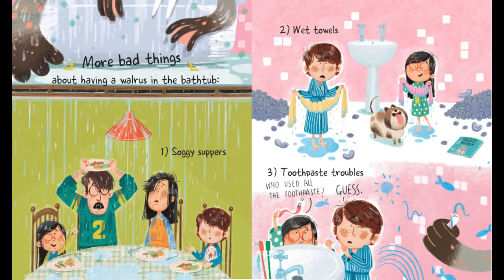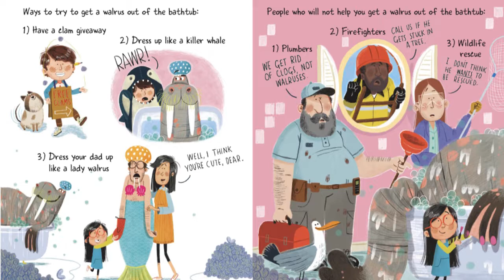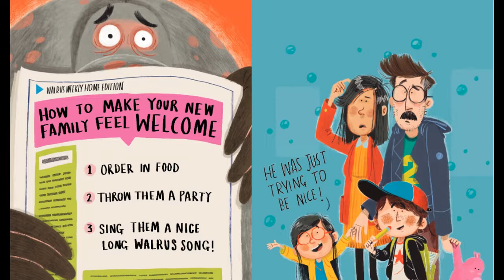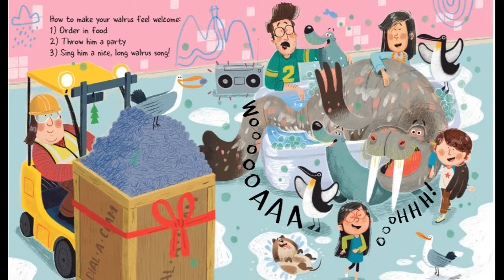Walrus In The Bathtub | Read Aloud Story Time | Shon's Stories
Walrus In The Bathtub by Deborah Underwood read aloud.